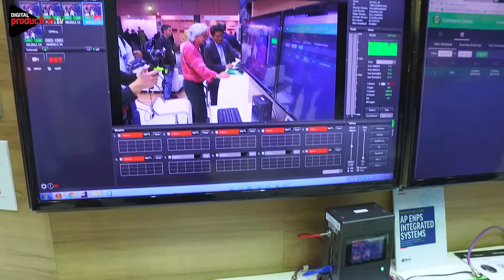Ibc 2017 - Professional Show - Veggiato